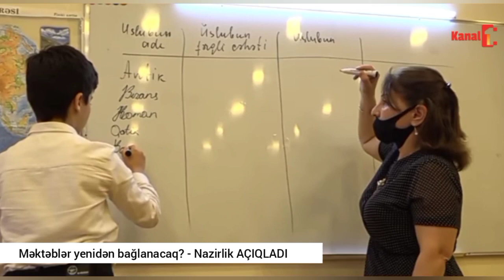Məktəblər yenidən bağlanacaq? - Nazirlik AÇIQLADI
Məktəblərin noyabrda bağlanması ilə bağlı yayılan məlumatların heç bir əsası yoxdur
bunu ARB telekanalının "Diqqət efir" verilişində Təhsil Nazirliyinin mətbuat katibi Cəsarət Valehov deyib. O bildirib ki, məktəblərdə koronavirusa yoluxma ilə bağlı təşviş yaradacaq hal yoxdur:

"Yoluxma halları şagirdlərin ümumi sayının 1 faizini təşkil edir, hətta 0.5 faizin altındadır. Bizim yaydığımız məlumatlarda da qeyd olunub ki, yaxın həftələrdə təhsil müəssisələrinin qapadılması ilə bağlı heç bir qərar yoxdur. Əgər belə bir qərar olarsa, Təhsil Nazirliyinin informasiya resursları kifayət qədər operativdir və biz onu daha öncə yayacağıq".

Yoluxma hallarının daha çox yuxarı sinif şagirdləri arasında olduğunu qeyd edən C. Valehov bildirib ki, distant təhsilə keçid olarsa, təhsil müəssisələri buna hazırlıqlıdır:

"Pandemiya problemlərlə yanaşı, yeni imkanlar da yaratdı. Fors-major hallara ötən ilə nisbətən indi daha hazırlıqlıyıq. Çünki artıq müəyyən qədər təcrübəmiz var".